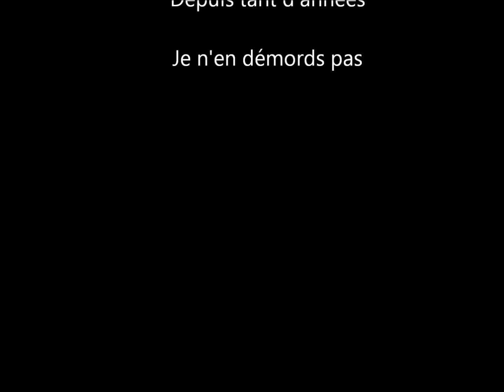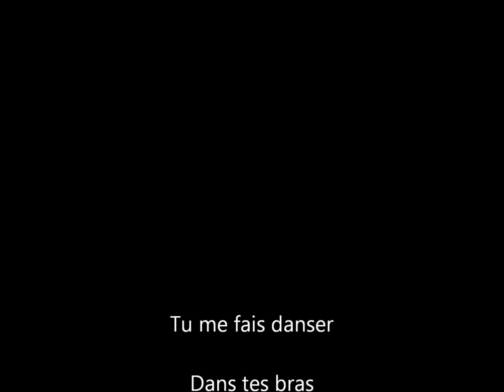Tu me fais craquer - Marie Claire CAROLE (clip-diapo)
Chanson réaliste et romantique composée par Marie-Claire Carole
accompagnée par Nicolas Carole à l'instrumental.
Merci à tous les photographes de l'inconnu pour leurs magnifiques clichés, n'hésitez pas à me contacter via mon site internet https :// afin que nous puissions vous citer.

Titre : TU ME FAIS CRAQUER
AYANTS DROIT
Marie-Claire CAROLE, Compositeur / Auteur

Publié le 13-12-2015